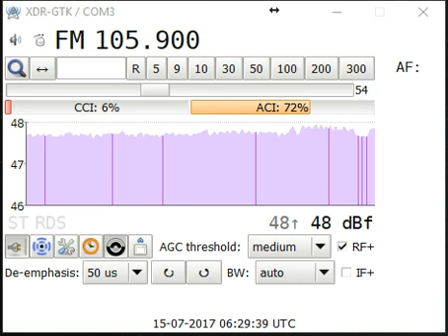Tropo 105.9 RM Radio, Campillo de Altobuey, Cuenca-Baeza 232 km